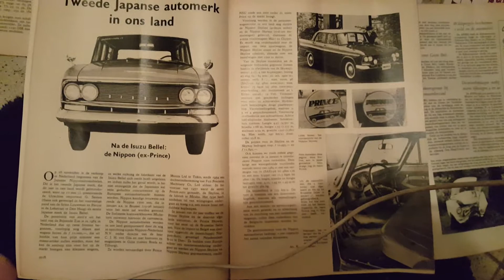oldtimers waren betere betrouwbaardere auto s einighausen20180524 0007511